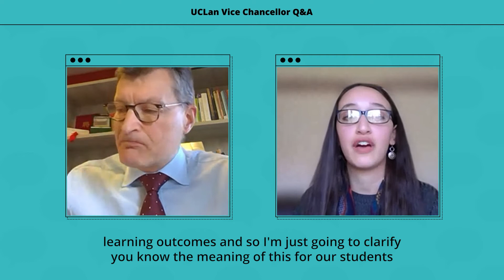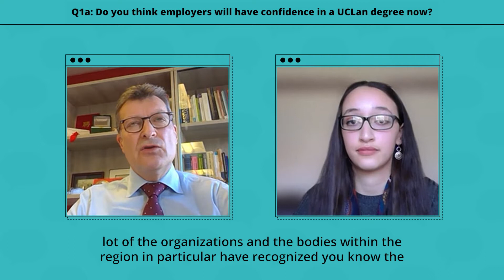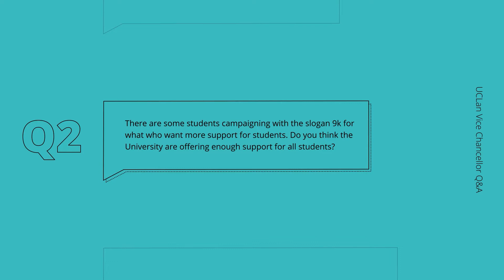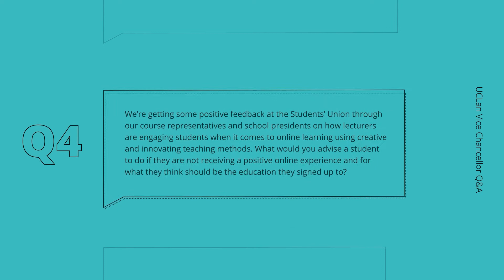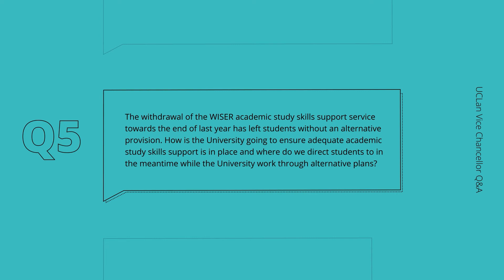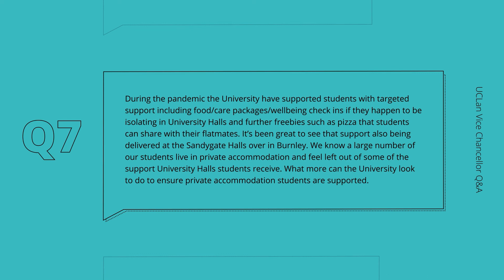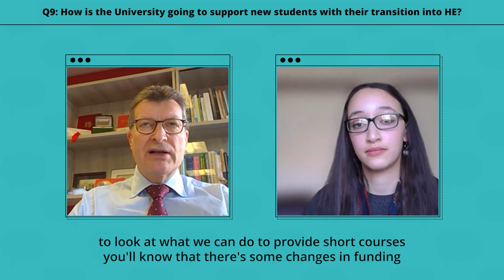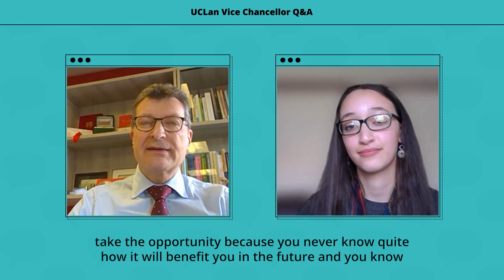Vice Chancellor Q&A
Your Students’ Union President Zuleikha asked the University’s Vice Chancellor Graham Baldwin all the questions you wanted the answers to!